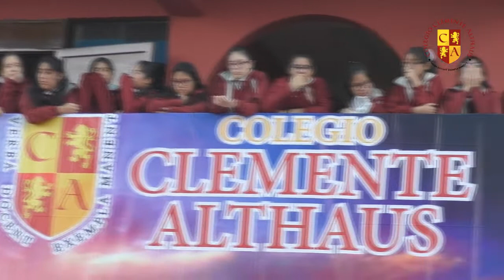Recorrido de la Virgen por el Mes Mariano 2017 - Patio Central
Nuestros estudiantes del Nivel Primaria recibieron a nuestra madre la Virgen María con bellas canciones y bailes, agradeciendo por toda la bendición que nos da.